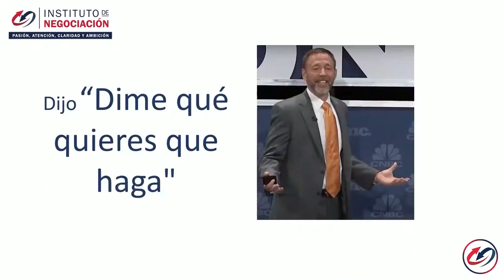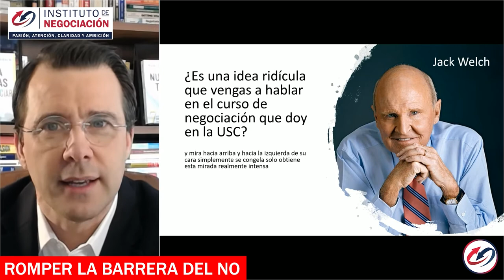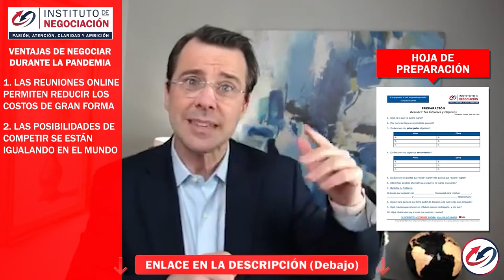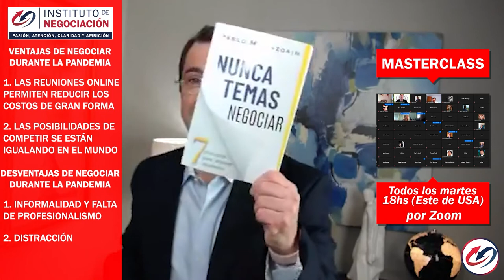10 Claves Para Una Relación Solida | Romper La Barrera Del No | Ventajas Y Desventajas Pandemia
👉🏻 El destacado experto internacional en negociación, Pablo M. Linzoain, muestra 10 Claves Para Una Relación Solida | Romper La Barrera Del No | Ventajas Y Desventajas De La Pandemia

Obtene tu copia de mi libro